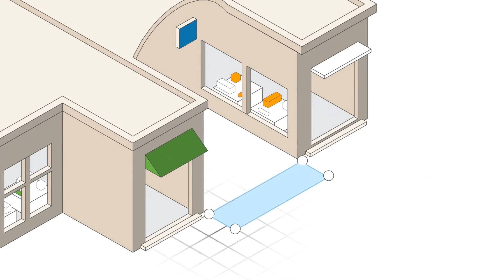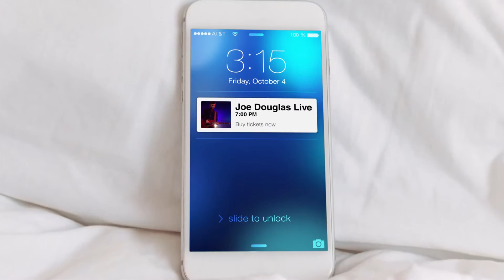Bluedot Innovation Location Services Overview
Watch how Bluedot's high accuracy location services power personalized customer journeys at scale for retail, hospitality, quick serve restaurants, real estate and more.

ABOUT BLUEDOT INNOVATION

Bluedot Innovation offers a high accuracy and battery-friendly location service platform, enabling brands to reach customers anywhere, drive mobile purchases and engagement, and understand customer behavior throughout their journey. The Bluedot platform delivers the capability of sending highly personalized mobile content or collecting rich analytics based on the precise location of end-users.

With our patented Geoline™ technology, companies can map out locations with ultra-thin tripwires or 5-meter geofences compared to the traditional 100-meter geofence of other location services. Through Bluedot’s conditioning engine, clients can reach their target audience based on demographics or past behavior at an unlimited number of locations, all without requiring additional hardware.